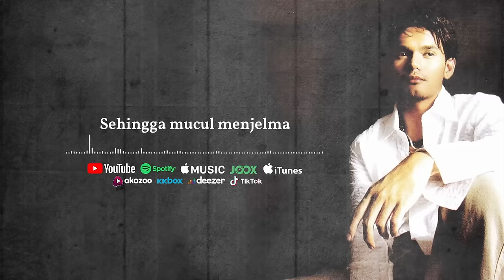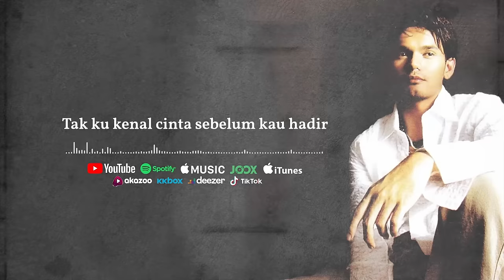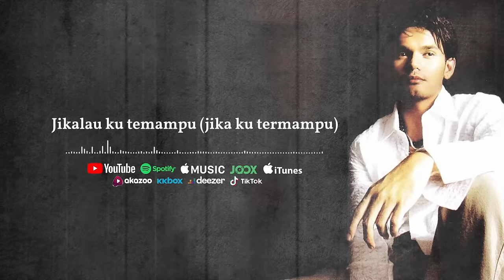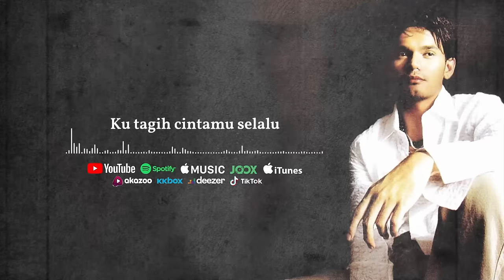Yusry & Erra Fazira - Jika Kau Tiada ( Official Lyric Video )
Artist: Yusry & Erra Fazira

Lyric :
Suatu ketika dahulu
Ku tersesat dalam hidup
Sehingga muncul
Menjelma rasa sayang kepadamu
Rupanya inilah cinta
Nikmatnya baru ku rasa
Tak terbayang bagaimana
Hidup jika kau tiada

Jika kau tiada pada siapa
Kan kudendang syair cinta
Dan dakapan mana
Harus ku bersandar
Meraih kasih yang ku perlu
Jika kau tiada wajah siapa
Harus ku tenung bila
Mencari ketenangan
Arakian suara siapa
Kan membisikkan kata - kata cinta

Tak tersusunnya kata
Azimat kau bawa
Pastinya ku kan
Sengsara oh jika kau tiada

Tak ku kenal cinta sebelum kau hadir
Tak ku tahu erti rindu
Kini doa ku termakbul
Ku tagih cintamu selalu
Walau ramai ku kenali
Tiada seikhlas mu kasih
Kalam sayang kau ku cinta
Hanya nyawa kan
Bisa memisahkan kita

Jika kau tiada hilanglah
Bintang di langit yang berkelip
Memelita malam yang hiba
Hilanglah keajaiban kelapan di dunia
Jika kau tiada
Sentuhan siapa yang mampu
Menyembuh luka
Di hatiku lantaranya
Tawar naluri hati
Untuk jatuh cinta lagi
Jikalau ku termampu memiliki dunia
Semua tak bermakna bagiku jika kau tiada

Hanya nyawa kan
Bisa memisahkan kita